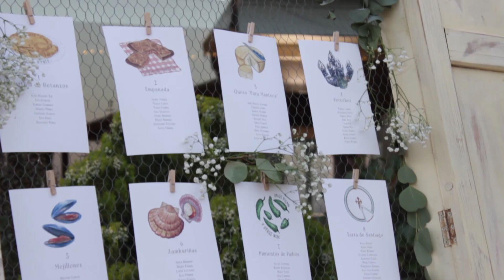BODA S&E 23.06